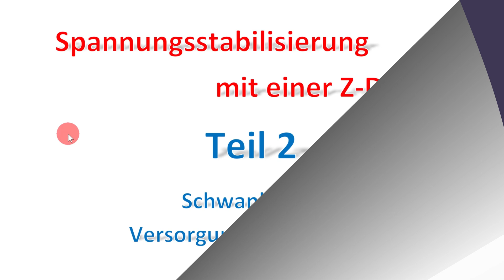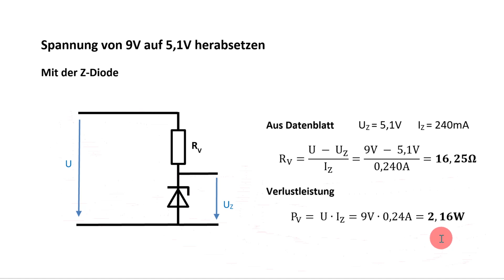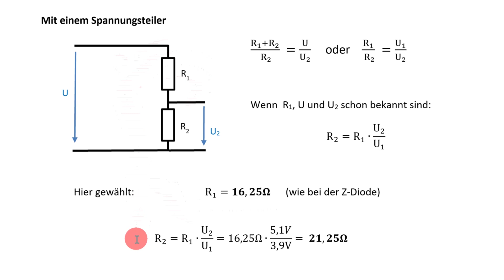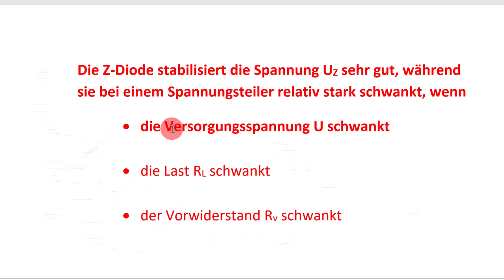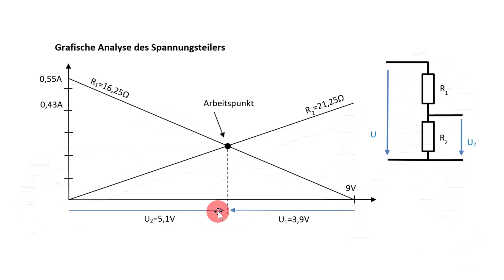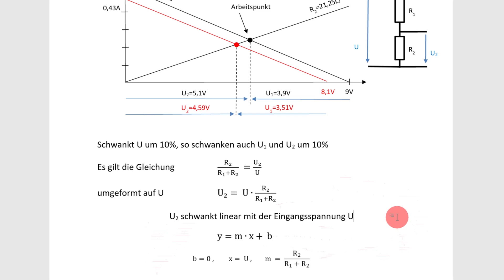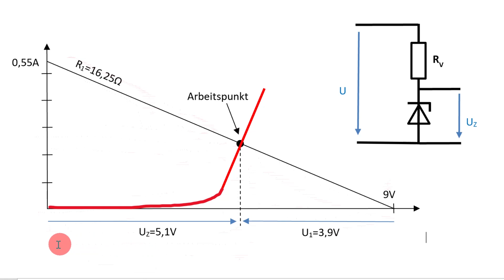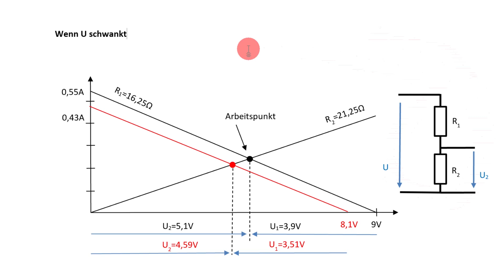Z-Diode, Teil 2 / Vergleich mit dem Spannungsteiler / Lineare Funktion U2=U*R2/(R1+R2) / Elektronik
Warum die Z-Diode auch bei schwankender Eingangsspannung die Ausgangsspannung stabil hält. Die Z-Diode ist besser als ein Spannungsteiler. Der Spannungsteiler wird mit einer linearen Gleichung vom Typ y=m*x+b beschrieben.

00:00 Problemstellung
00:39 Berechnung des Vorwiderstandes und der Verlustleistung
01:54 Berechnung eines entsprechenden Spannungsteilers
02:30 Fallunterscheidungen / U schwankt
03:08 Grafische Dimensionierung des Spannungsteilers
04:07 Grafische Analyse des Spannungsteilers
05:32 Berechnung des Spannungsteilers bei Schwankungen
06:24 Ausgangsspannung als lineare Funktion x=m*x+b
07:24 Verhalten und Vorteile der Schaltung mit Z-Diode
09:05 Die Steilheit der Kennlinie ist wichtig
10:59 Ausblick